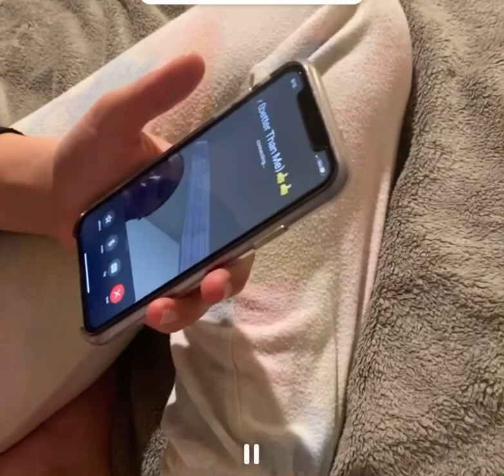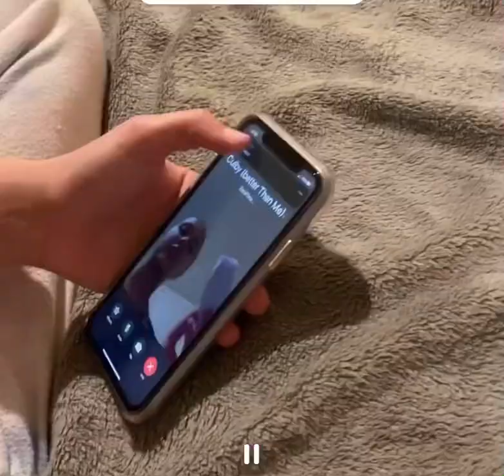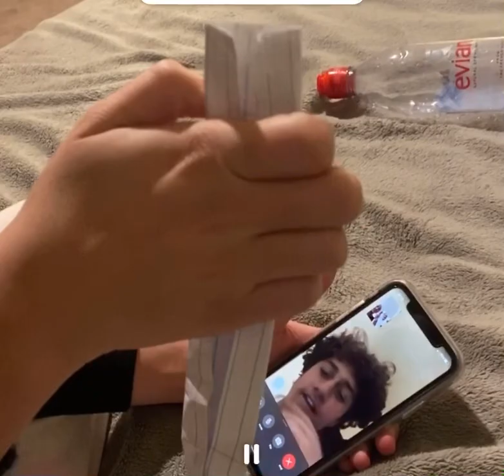Kawai and Stephanie stress health project